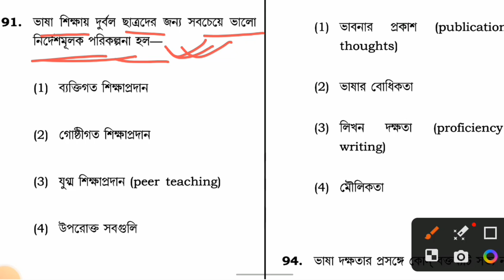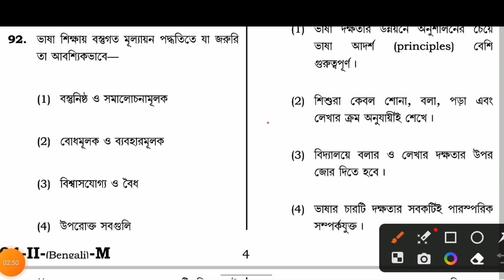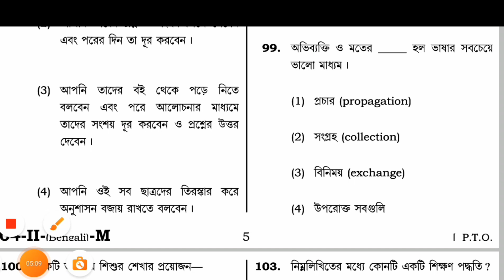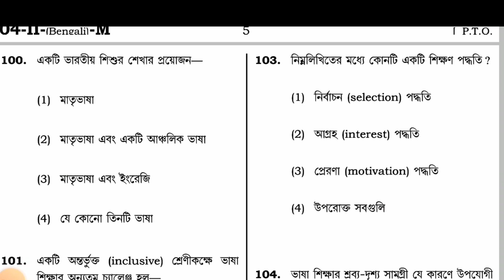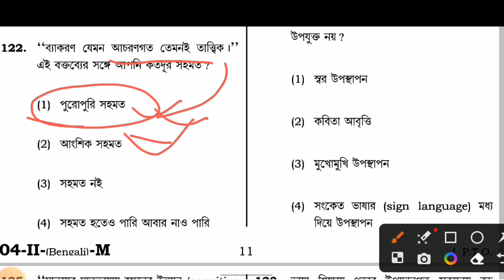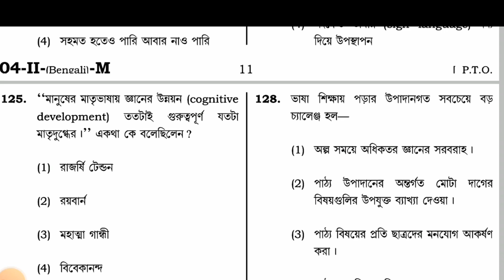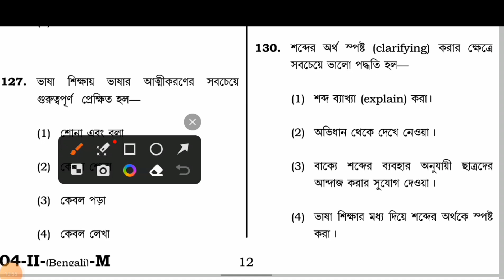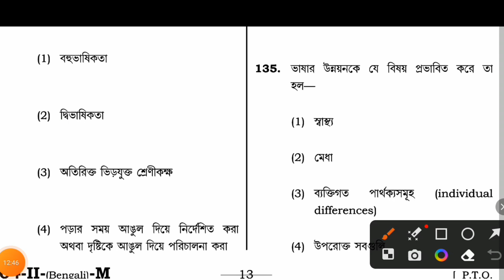CTET Bengali questions || Important for WB Tet || Target Primary Tet 2023 || Educated Dunia